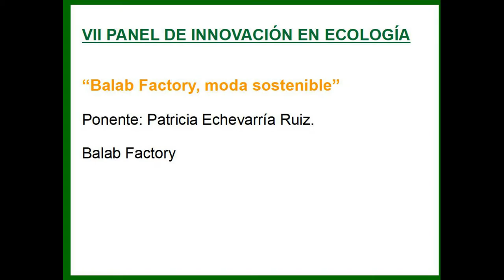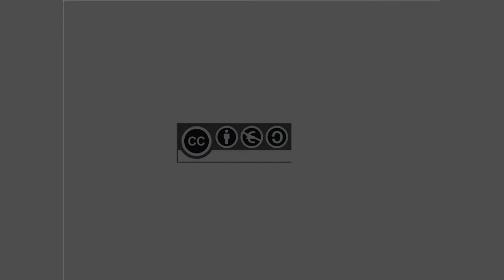Balab Factory. Patricia Etxevarria. VII Panel de Innovación en Ecología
En este video Patricia nos explica los principales proyectos de Balab Factory: el reciclaje de materiales en desuso locales para obtener mediante impresión 3D tejidos utilizados en moda sostenible, y la formación en sostenibilidad en las escuelas infantiles, creando minifactorías de reciclado que producen material escolar.